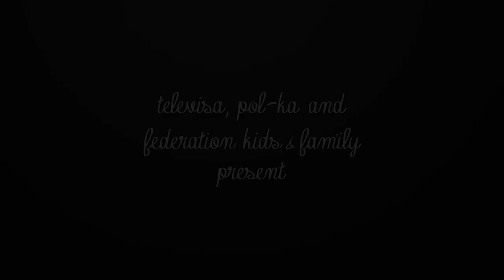Love Divina - Trailer in english (estreno 13 Marzo)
Televisa, Pol-ka and Federation kids & Family ©

"Divina, está en tu corazón" (Love Divina), la nueva ficción juvenil coproducida por Pol-ka y Televisa, protagonizada por Laura Esquivel. Gran estreno 13 Marzo a las 18hs por El Trece!

• SINOPSIS:
"Divina (Laura Esquivel) es una joven que se hacriado prácticamente en la calle. Vive en una casa de un barrio muy carenciado junto a otros chicos también abandonados a quienes ha prometido cuidar frente a una realidad que se presenta muy adversa. Divina y sus compañeros de ruta han conformado una gran familia; pero ahora, ese vínculo nacido al calor de la necesidad corre peligro de romperse.
Una asistente social intentará llevar a los chicos a un orfanato. No importarán los ruegos desesperados de Divina por evitarlo: la ley no entiende de afectos ni de amor incondicional; y no hace excepciones. Ante la posibilidad de perder lo que más ama, Divina no tendrá opción: esconderá a los chicos con el fin de mantenerse unidos.
Mientras se ocupa de esta afanosa tarea, la joven se cruzará “azarosamente” con Irene (Nora Cárpena), una mujer millonaria que está a punto de ser embestida por un camión. Sin embargo, nada será como parece. La señora adinerada no es otra que la abuela de Divina, quien -luego de una serie de averiguaciones- ha dado con el paradero de su nieta perdida y montará la escena con el solo hecho de acercarse a ella y darle la vida que tanto se merece. Luego de “ser salvada”, Irene buscará convencer a Divina que vuelva al hogar del que fue arrancada. Pero la joven no está dispuesta a dejar a sus amigos de lado. Así, la abuela buscará por todos los medios recuperar a su nieta, aunque eso implique rescatar también a sus “hermanos de la vida”.